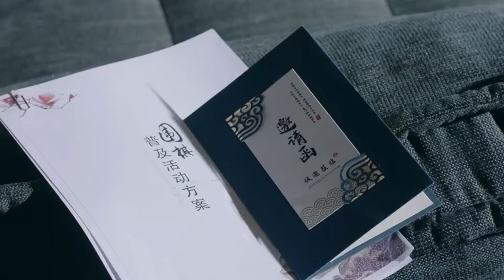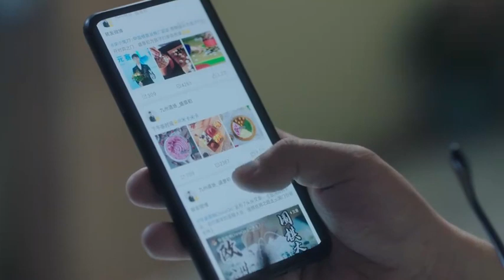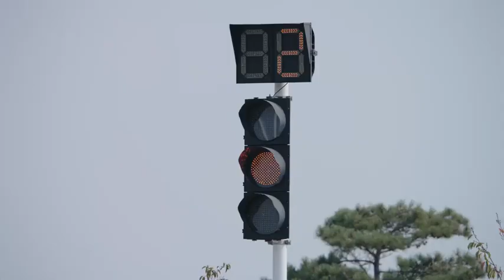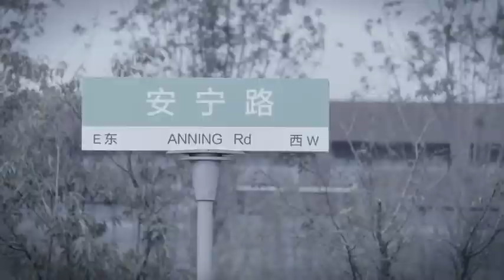灰姑娘主動去找霸總約會，好友害羞逃跑，給他們留住了二人世界【舍我其谁 GO Into Your HeartEP17 2】